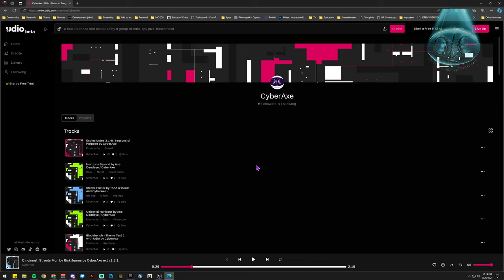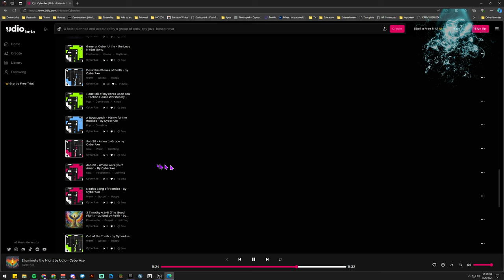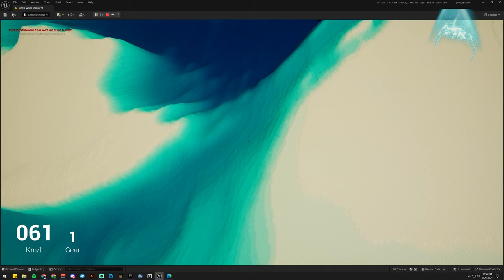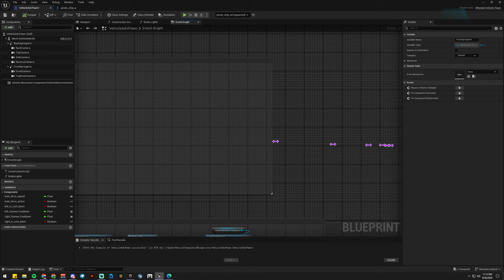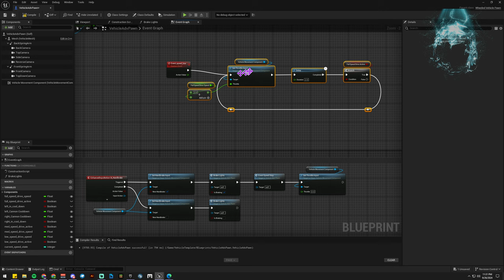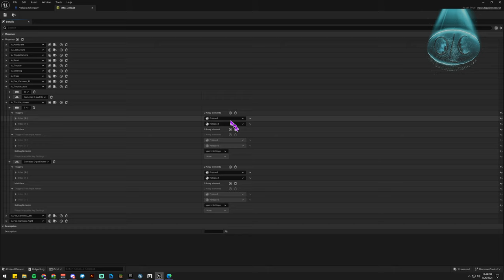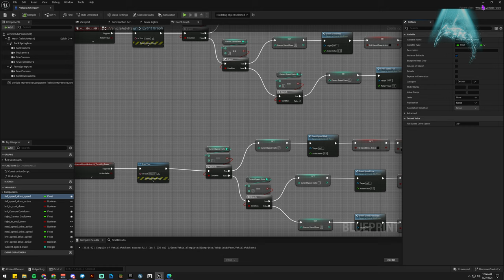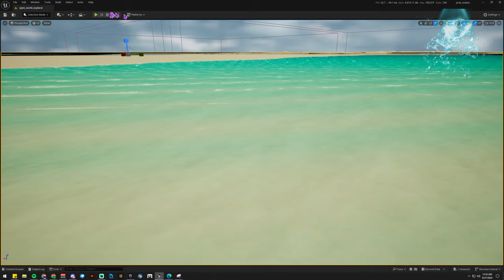I love Personal Music - Amazing Udio Ai Music with CyberAxe Make your own music